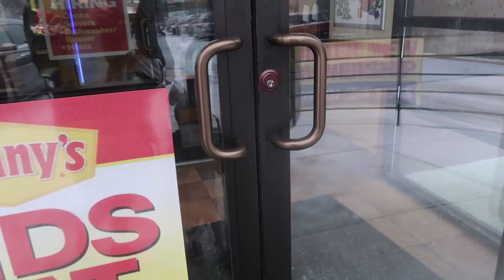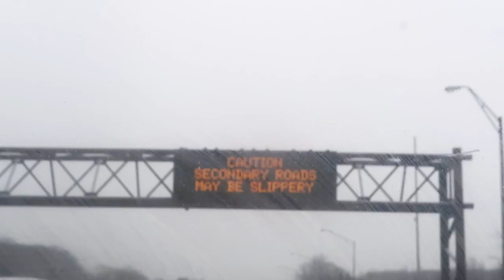CAR SLEDDING CHALLENGE?!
Car sledding is definitely a new experience! Have you tried it?